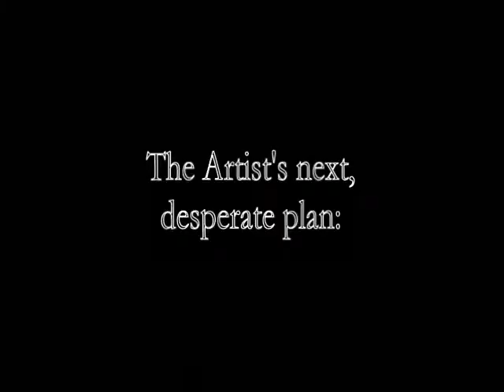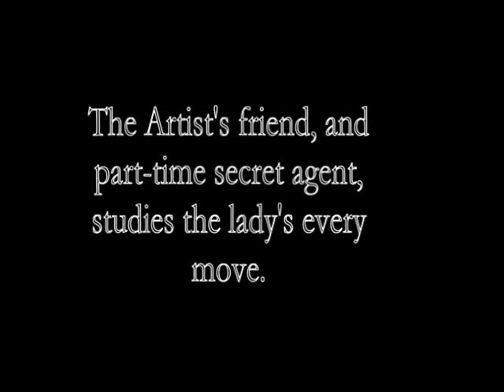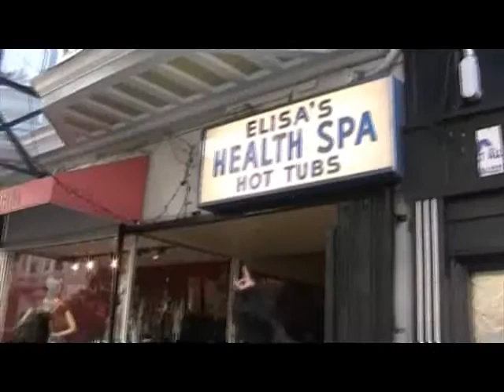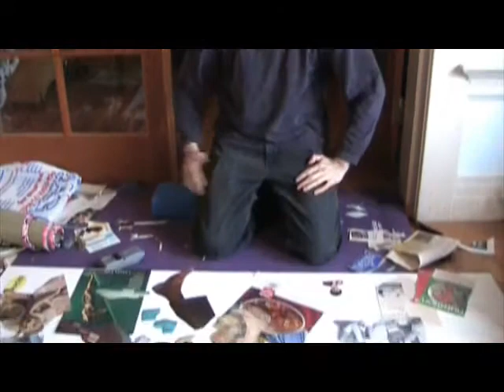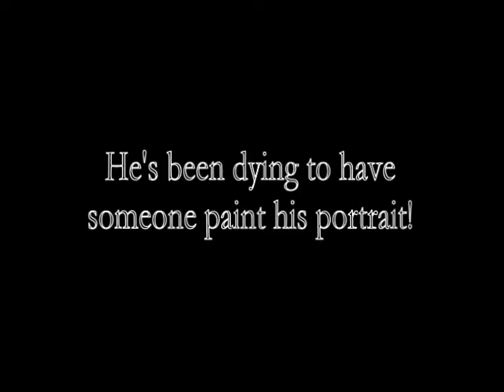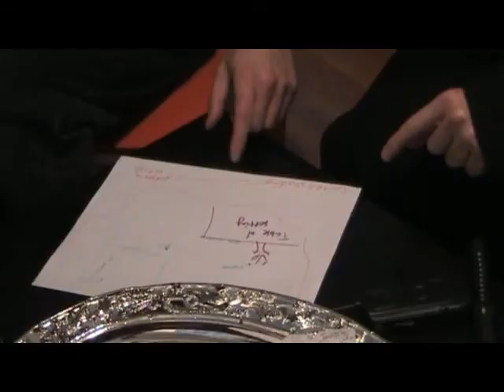The Dictator's Wife (rough cut) Part 2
Starring Rebekah Formica and Jeffrey Blake.  Featuring Adam Simon as The Dictator and Asher Anana as The Secret Agent.  Directed by Eric Brownell.  Filmed during Memorial Day weekend, 2008.